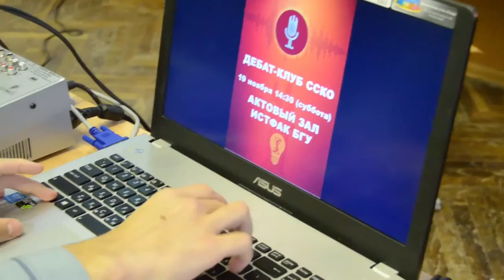Презентация дебат-клуба ССКО исторического факультета БГУ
19 ноября 2016 г. дебат-клуб ССКО исторического факультета провёл презентацию. Стены нашей alma mater принимали не только студентов БГУ. В дебатах участвовали гости из МГЛУ и дебатных объединений Минска. После небольшого приветствия опытные дебатёры обсуждали, нужно ли отменять обязательную службу в армии. Подведение итогов, кофе-брейк – и все желающие приняли участие в тренировочных дебатах.